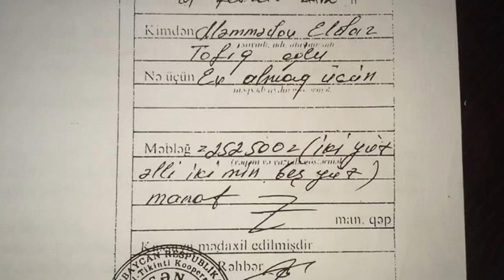Mehriban əmizdirib sonra vəzifələrə təyin etdiyi məmurlar - SİYAHI